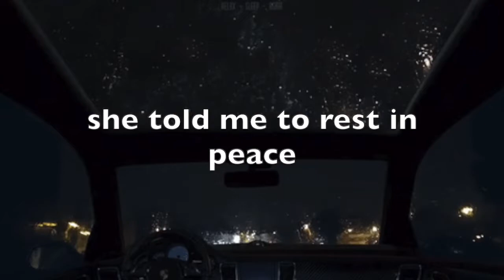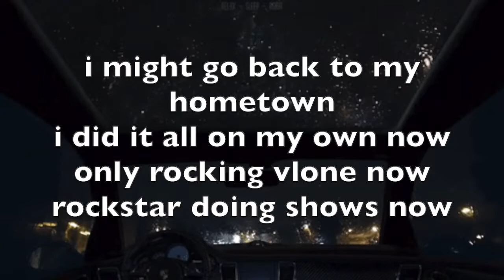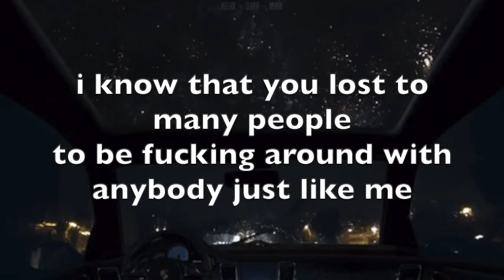Remedy (prod. NiNETY8 x max flynn)